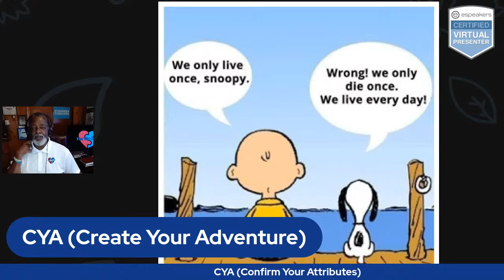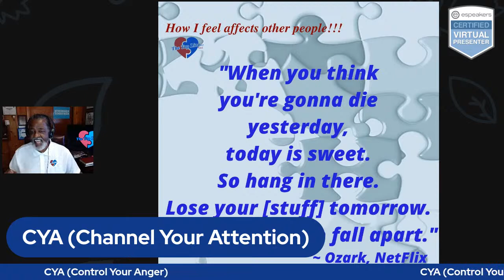YOU HAVE TO CYA (AGAIN)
The GAS (GLUE Alphabet Series) where each message features the next letter in the alphabet with words suggested by last week’s viewers. This week’s message will feature the letter H. My Co-Authors with words beginning with the letter H are my Homeboys Victor Morris/Have and Jose Valencia/Hero. My guiding scripture is Revelation 22:11 “Let the one who is doing wrong continue to do wrong… and the one who is holy, continue in holiness.”